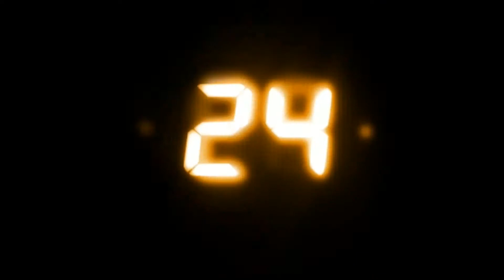24: Blaze of Glory - A Tribute to Jack Bauer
A music video tribute to Jack Bauer. Special thanks to 24MegaFan for the clip assist!

24 owned by FOX

Blaze of Glory owned by Bon Jovi